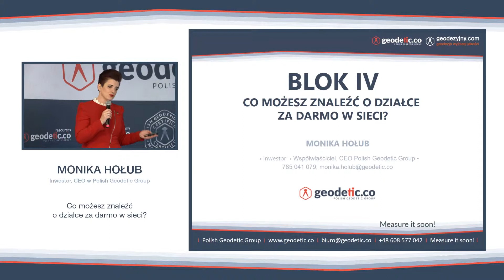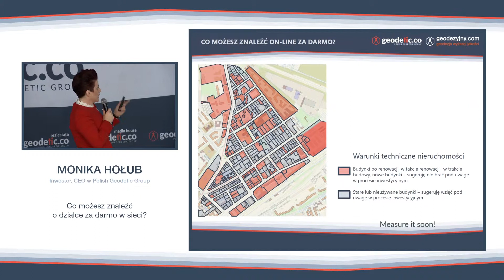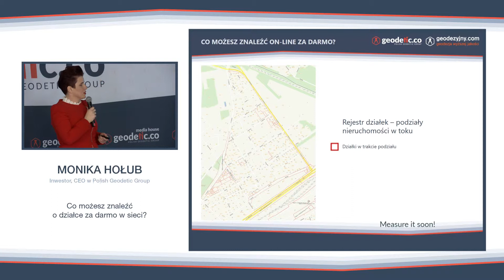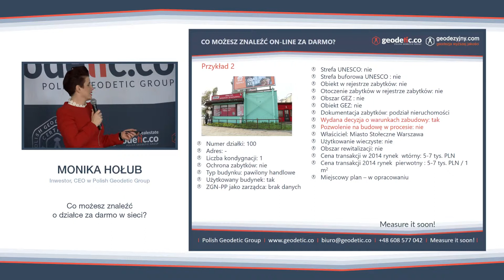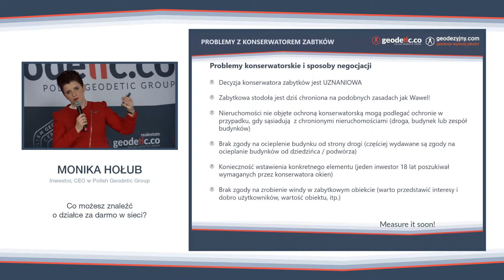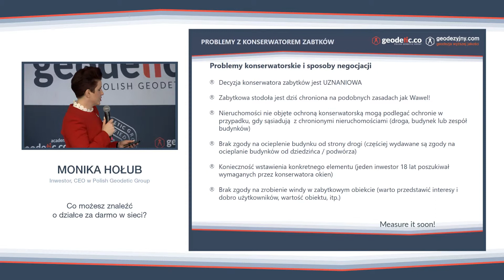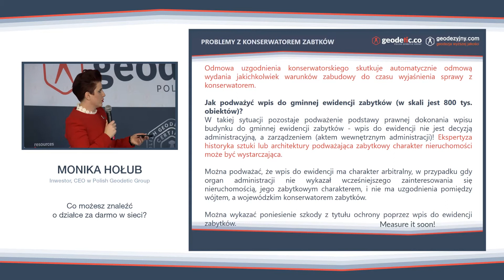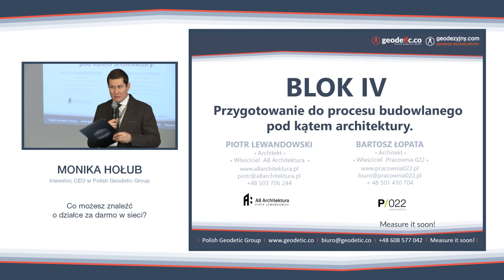Akademia Inwestora Geodetic 2018 Co możesz znaleźć o działce za darmo w sieci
Blok Czwarty – Ochrona konserwatorska nieruchomości planowanej do zakupu – Adrian Hołub (geodeta, inwestor, wykładowca i współwłaściciel Polish Geodetic Group)

Gdzie szukać on-line informacji o różnych formach ochrony konserwatorskiej nieruchomości planowanej do zakupu? Co można negocjować z konserwatorem zabytków?
W szczególności poruszyła aspekty takie jak: dokumentacja zabytków i obiektów GEZ, obszary rewitalizacji, własność nieruchomości, nieruchomości na sprzedaż i na wynajem,  decyzje o wydanych warunkach zabudowy, informacje o pozwoleniach na budowę w toku, działki w trakcie podziału. Omówiła także ogólnie problemy konserwatorskie.